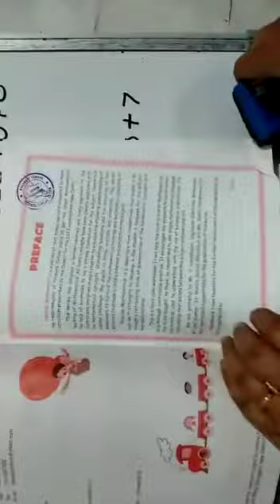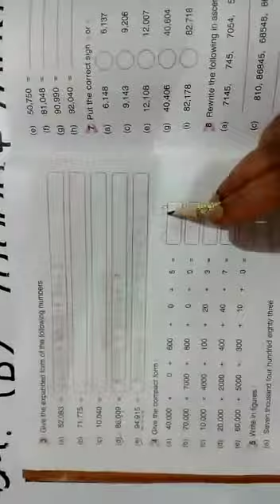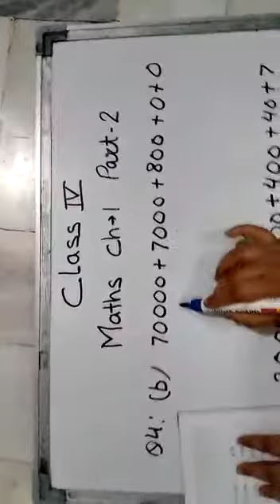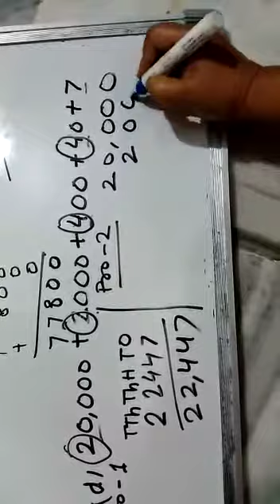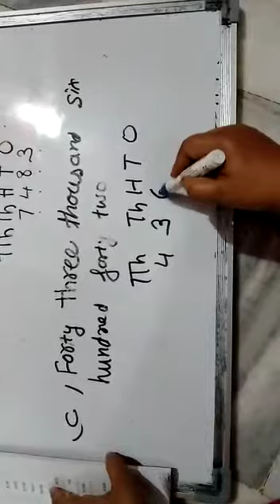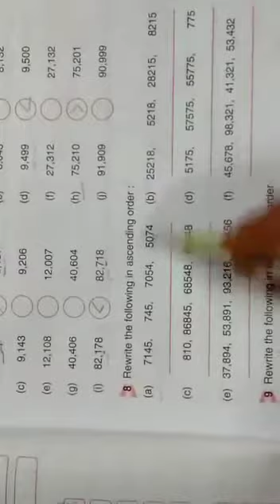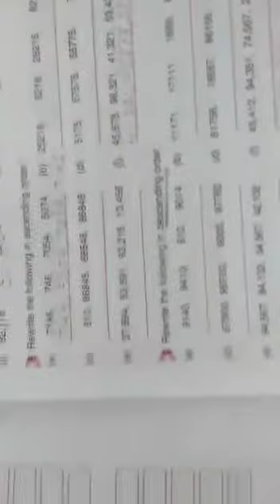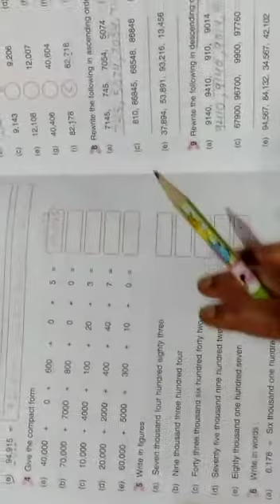Class 4 Maths, chapter 1 part 2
Video Tutorials for Class IV, Mathematics, Chapter-1